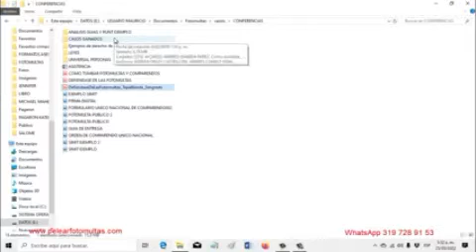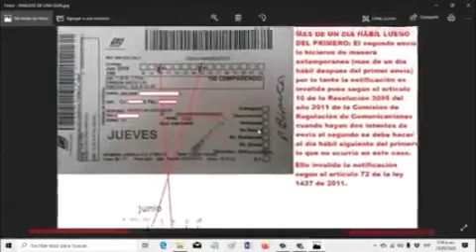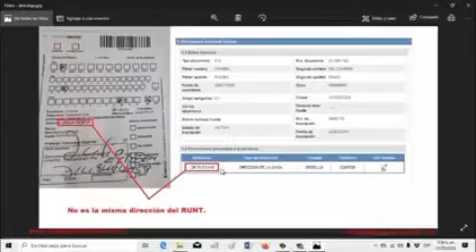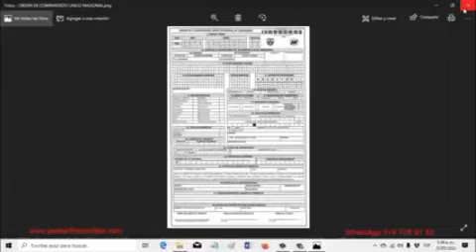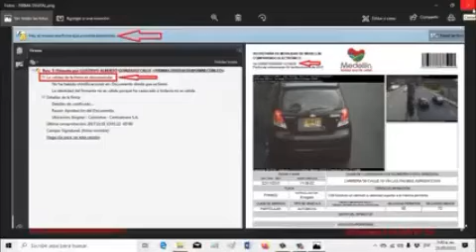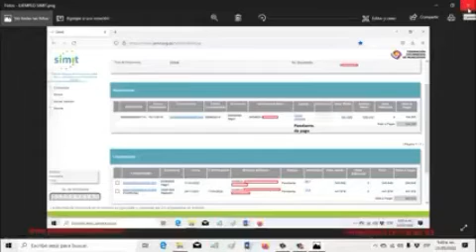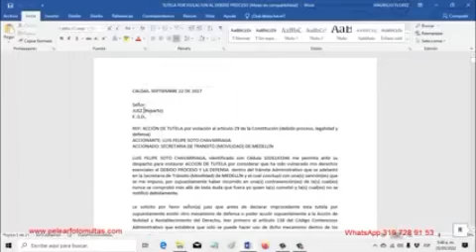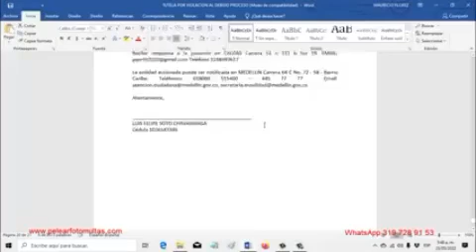🔴COMO PELEAR MULTAS DE TRANSITO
Las fotodetecciones se pelean principalmente por que deben identificar plenamente al infractor según sentencia C 038 de 020. También por que deben notificar personalmente según sentencia C 980 del año 2010.
También se puede alegar malos procedimientos en los motivos de devolución y solicitar los permisos, la señalización y la calibración de las cámaras. Además deben adjuntar la orden de comparendo único nacional y no tener problemas con la firma digital.

Ahora, para las infracciones de tránsito en general incluyendo las de alcoholemia y acuerdos de pago, se puede alegar la caducidad y la prescripción.

Si el comparendo tiene más de un año y no tiene resolución sancionatoria significa que caduco y lo deben eliminar según artículo 11 de la ley 1843 de 2017.

Y la prescripción es cuando mirando en el Simit la multa tiene mas de 3 años y no tiene cobro coactivo (artículo 159 del Código Nacional de Tránsito), o sea, solo dice Pendiente de Pago.

También la prescripción se presenta en los cobros coactivos cuando el comparendo tiene más de 6 años contados a partir de la fecha de comparendo (artículo 818 del Estatuto Tributario, Sentencia del Consejo de Estado 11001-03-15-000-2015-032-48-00 del 11 de febrero del año 2016 CP Roberto Augusto Serrato Váldes y Concepto del Ministerio de Transporte 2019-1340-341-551 del 17 de julio del año 2019).